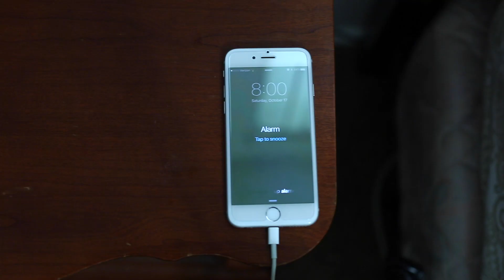Tech Diva: All-in-One Mirror Screen Protector